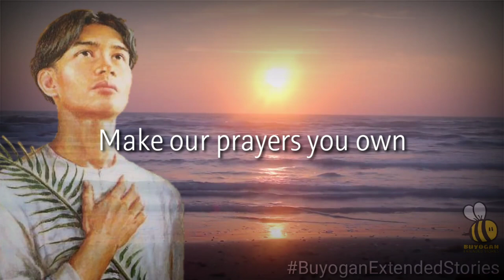A PRAYER FOR THE WORKERS | ST. PEDRO CALUNGSOD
Prayer to St. Calungsod

Saint Pedro Calungsod student, catechist, young migrant, missionary, faithful friend, martyr, you inspire us by your fidelity in time of adversity; by your courage in teaching the Faith in the midst of hostility; and by your love in shedding your blood for the sake of the Gospel.

Make our prayers you own (mention your intentions) and intercede for us before the throne of Mercy and Grace so that, as we may experience the help of Heaven, we may be encouraged to live and proclaim the Gospel here on earth.  Amen.

Video Created by:
Mark Jay C. Bohol

Applications Used:
KineMaster & Eraser

You can use this video. Please ask my permission and acknowledge my name.